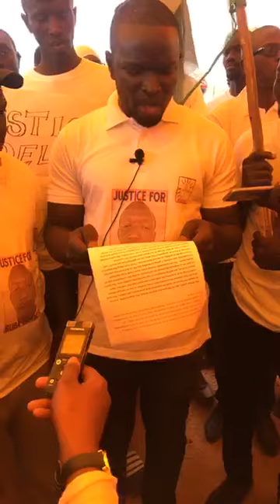Broadcast of Solidarity March for Buba Jammeh in Gunjur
Broadcast of Solidarity March for Buba Jammeh organised by Gunjur Youth Association to demand justice for Buba Jammeh who was tragically killed in a communal land dispute about six weeks ago.

Buba Jammeh was shot dead by one Buba Drammeh on Saturday 16th March 2019. The assailant remains at large.